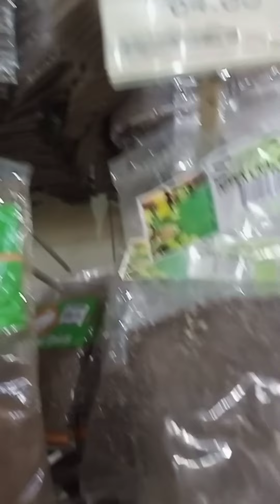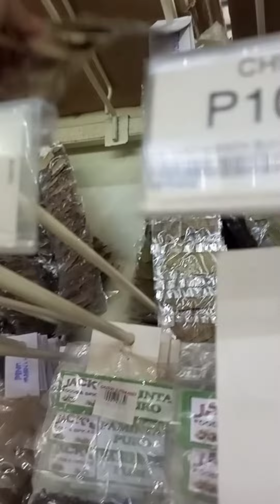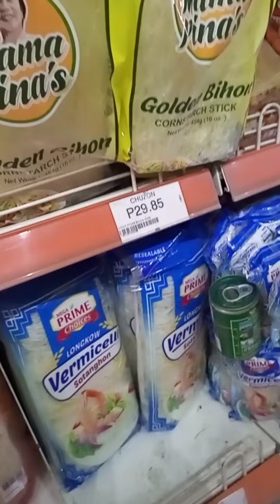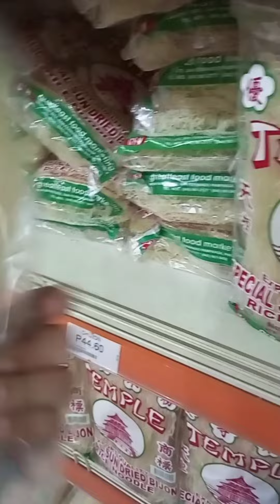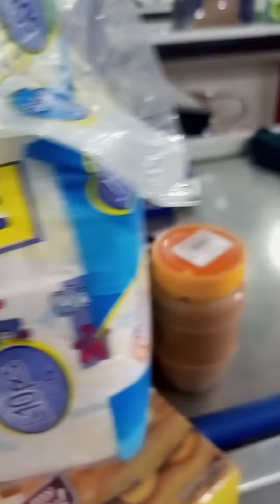Namili paninda at konting stocks sa Bahay ( sensya medyo mgulo camera)